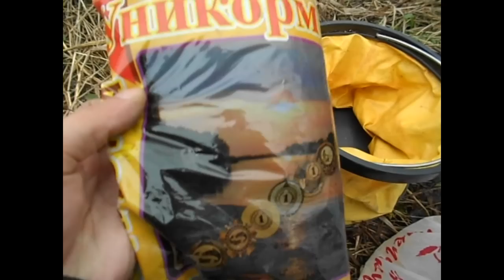Кара-Чумыш, тайга, рыбалка, пескарь и чебак на поплавок. Прокопьевск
Давно я не был в этом месте Кара-Чумыша, именно поэтому сегодня закрывал поплавочный сезон на этой реке в районе одноименной деревни. Утром меня подбросили до моста через речку Кара-Чумыш и отправился я по правому берегу реки, по тому где тайга, вдоль реки в поисках хоть мало-мальски пригодного места для рыбалки.

Нашел местечко свободное от кустов, забросил прикормки и потихоньку начал ловить рыбу. Сначала клевали мелкие пескари, потом на прикормку подошли пескари покрупнее и чебаки. К концу рыбалки стал чаще попадаться крупненький чебак, даже не охота было уходить домой.

Купил армейский котелок, брал его с собой специально - прокипятить на костре, обжечь, а то он весь в масле. Супруга дома его отмывала, но все равно запах масла остался. А сейчас прокалил, прокипятил на костре и котелок теперь готов к использованию. Жду не дождусь, когда снова пойду в поход или на рыбалку, чтобы пожечь там костер, скипятить чай на костре, сварить кашу или суп ...

Занявшись видеосъемкой, я как то совсем забыл про свой фотоаппарат, так что фоток увы не сделал. Зато есть видеоотчет, достаточно подробный.